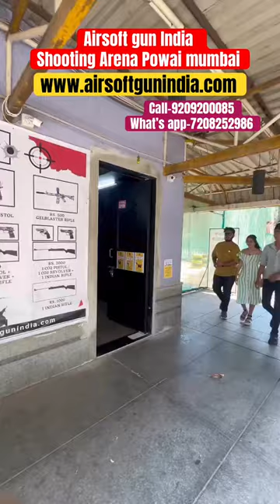Airsoft sports india 🇮🇳 shooting Arena mumbai